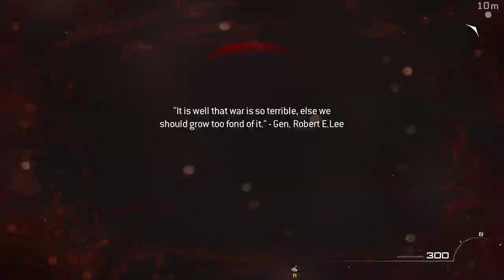Call of Duty Modern Warfare 3 (2011)(Organized) Walkthrough Gameplay 14 (Amateur)